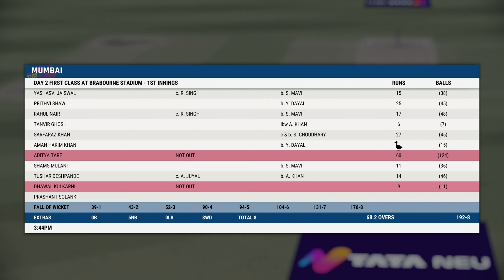Cricket 22 CAREER MODE #41 | The Helicopter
My Cricket 22 career mode journey.

This is a video game and not an actual cricket match.
I use my voice to do the commentary for my gameplay videos and edit it to make the game look real and entertaining for the viewers.

Game Information: Cricket 22 is a 2021 video game developed by Big Ant Studios and published by Nacon for PC, Playstation, Xbox & Nintendo.

My Spec:
GPU:   RTX 3060ti
RAM:  16 GB
CPU:   AMD Ryzen 5 3500x 6-Core Processor
Controller : Xbox Wireless Controller
Screen : LG UltraGear / 27" / 1440 Resolution / 144 Hz